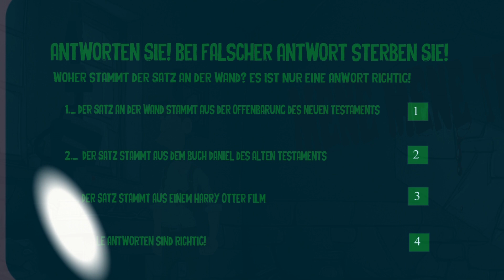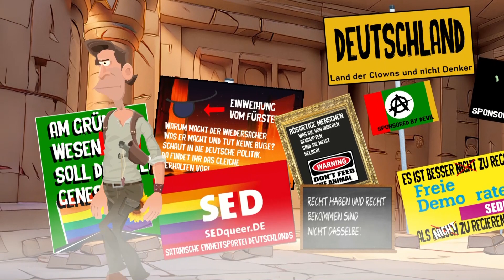Seymour Danger und Dr. Evil 2023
Seymour is back in town!